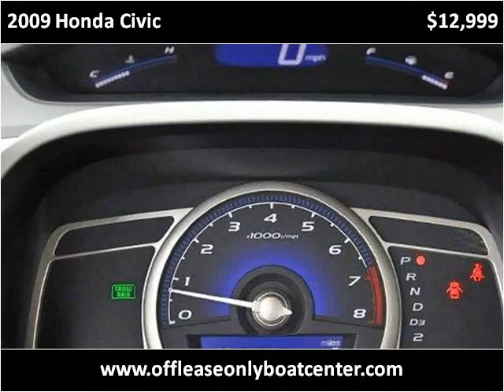2009 Honda Civic Used Cars Lake Worth FL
This 2009 Honda Civic is available from Off Lease Only .